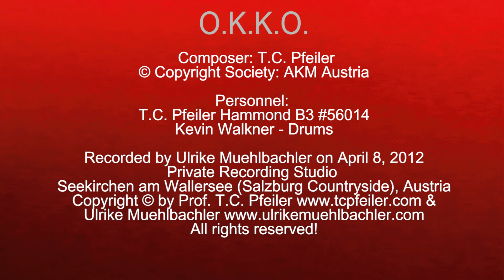O.K.K.O, composed by T.C. Pfeiler, Hammond B3, Copyright Society: AKM Austria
O.K.K.O
Composer: T.C. Pfeiler
Lyricist: instrumental
© Copyright Society: AKM Austria

Kevin Walkner - Drums

Recorded at Private Vintage Recording Studio, Seekirchen am Wallersee, Austria on April 8, 2012 by Ulrike Muehlbachler.